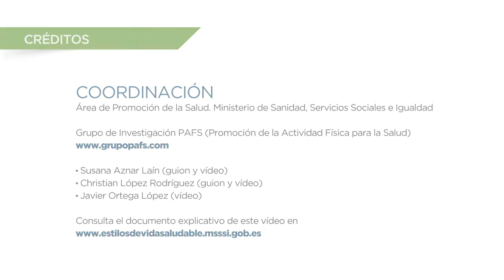Nivel intermedio: ejercicios de fortalecimiento, flexibilidad y equilibrio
PAUTAS GENERALES Y CARACTERÍSTICAS:
• Los vídeos proponen diferentes ejercicios a realizar en función de tu forma física
previa. Puedes empezar con el nivel que mejor se adecue a ti y después, cuando
lo ejecutes con facilidad y necesites progresar, continuar con el nivel siguiente.
Esta progresión puedes realizarla para cada componente (equilibrio, fuerza y
flexibilidad).
• Al comenzar a realizar estos ejercicios, es posible que tengas dificultades hasta
familiarizarte con cada ejercicio. Forma parte del comienzo, no te preocupes,
continúa y en pocas sesiones verás los progresos. Los ejercicios suponen
pequeños retos, que te permitirán mejorar.
• Empezar por el equilibrio, seguir con la fuerza, y terminar por la flexibilidad
contribuye a que la ejecución sea más adecuada. El equilibrio activa la
propiocepción (la ubicación de los diversos segmentos corporales en el espacio),
y contribuye a calentar la musculatura que interviene a continuación en los
ejercicios de fuerza. Los ejercicios de estiramiento ayudan a que los músculos
recuperen su longitud inicial, mejorando el rango articular además de ayudar a
prevenir lesiones.
• Los ejercicios que proponemos se realizan en poco tiempo (10-15 min cada
sesión).
• Estos ejercicios activan todo el cuerpo. En pocos ejercicios se trabajan varios
grupos musculares de una manera sencilla y eficaz, empleando materiales
caseros o fácilmente disponibles.
• Los ejercicios propuestos pueden realizarse en cualquier lugar y en cualquier
momento del día.
• Se recomienda realizarlos un mínimo de dos días a lo largo de la semana. Mejor
dejando algún día entre medias de las dos sesiones.
ACTIVIDAD FÍSICA PARA UNA VIDA CON MÁS SALUD 01
• El número de veces que se realiza cada ejercicio está diseñado de forma
orientativa, y no ha de ser tomado como una regla fija, sino que ha de adecuarse
a la condición física de cada uno, y en función del día, pues no siempre
respondemos igual ante una misma tarea.
• Respira de forma fluida y regular, sin aguantar la respiración, para evitar
subidas de la tensión arterial, sobre todo si estás diagnosticado de tensión alta.
• Realiza de forma controlada todos los movimientos de cada ejercicio, ¡no lleves
prisa!
Prepara:
Una pelota de tenis, una toalla pequeña y un palo de escoba (o materiales similares).
En este documento, se describen los ejercicios de nivel inicial propuestos en los
vídeos para mejorar el equilibrio, la fuerza y la flexibilidad. Estos ejercicios ayudan a
cumplir las recomendaciones de actividad física de estos tres componentes.